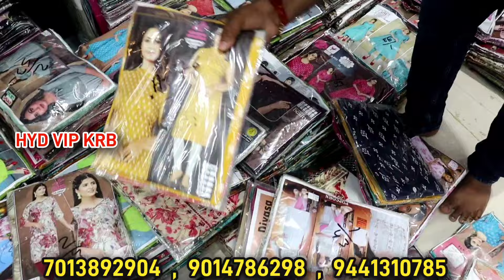Rs.75 kurtis | 2 piece 3 piece kurtis wholesaler | latest kurtis wholesale market in Hyderabad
Nameste VIPs

Here is Complete Collection of 𝙂𝙞𝙧𝙡𝙨 festival 𝘾𝙤𝙡𝙡𝙚𝙘𝙩𝙞𝙤𝙣s.

FOR VIDEO PURPOSE:
K

Here is Complete Collection of Ladies Kurtis Long Frocks, Crop Tops, Designer long kurtis, Designer long frocks with designer duppatas, Chunnies, Scarfs, Leggings, tops, patiyala, duppatas, kurtis, party wear Ladies dresses. Etc.,

I Square Tower, upper ground floor
Beside Jubilee Post Office, Devan Devdi,
Hyderabad.
500012
T.S

JAI HIND